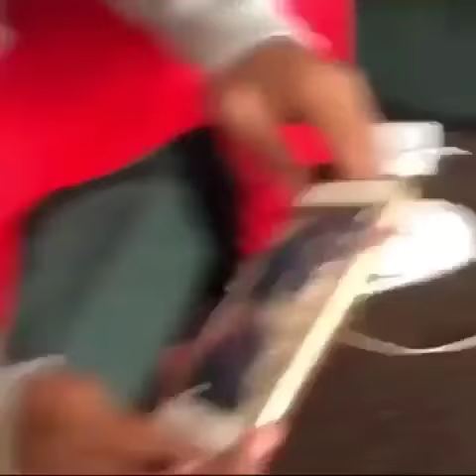Latrelle gets beat up!😂😂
I saw this on Instagram it was funny AF!
If u wanna see it go to my account on Instagram! @itz_rachal123
Its basically an account about Ruby (Jason Genao)